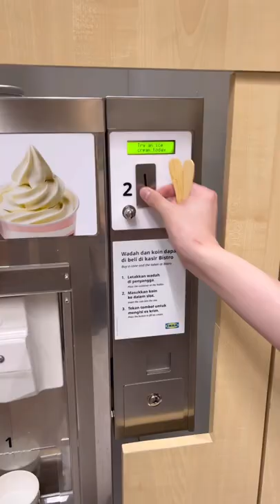snacking at ikea!